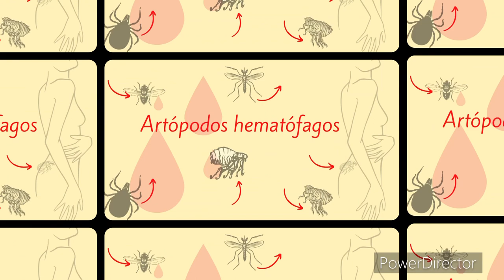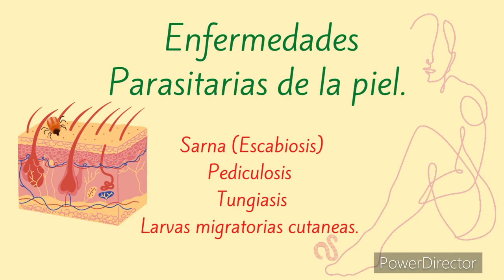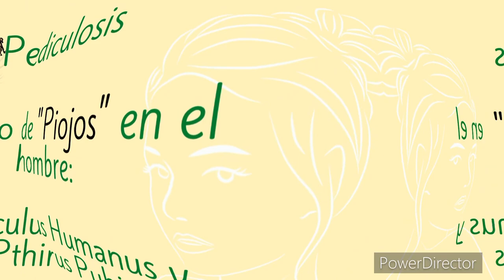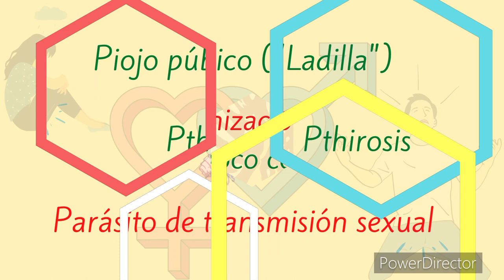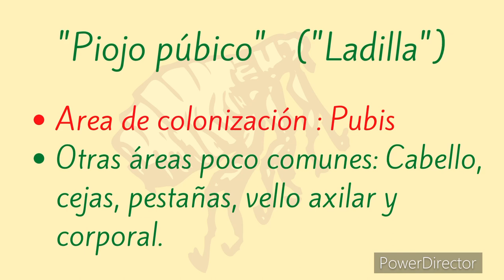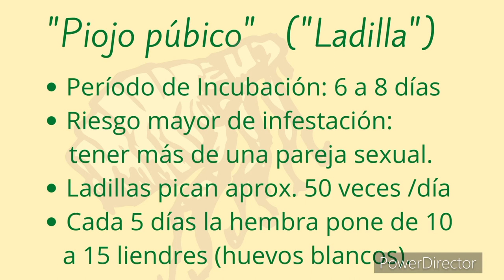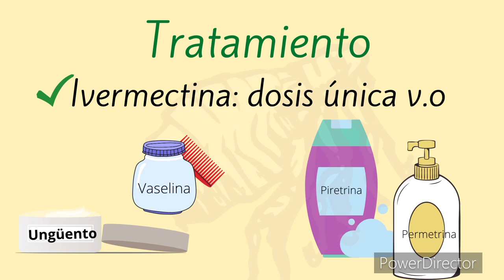Parásitos de la piel #1 / Piojo del pubis (Ladillas).